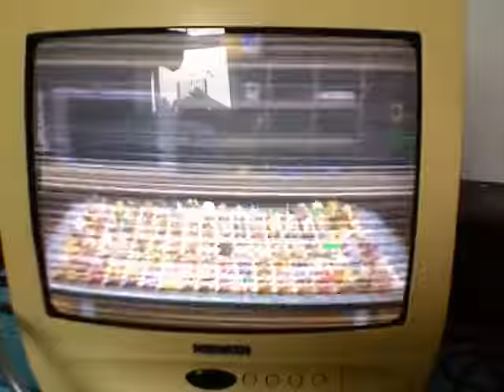What happens when you play audio through a video signal?